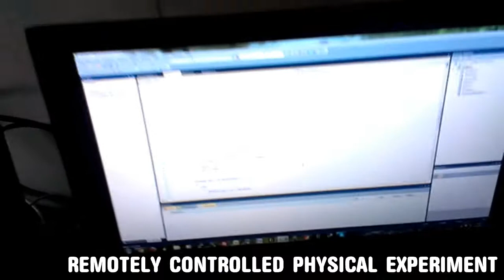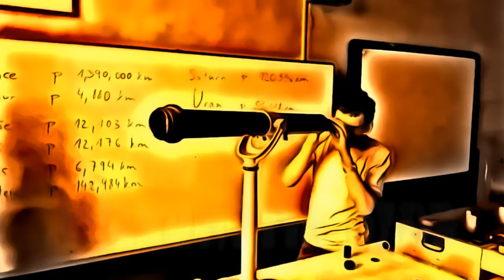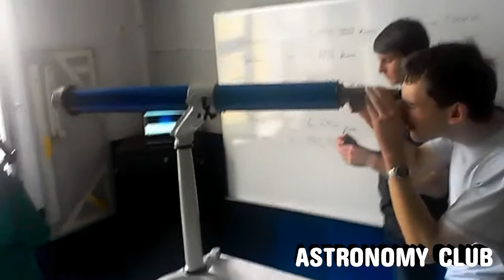Physics in action - GJW Prostejov, Czech Republic